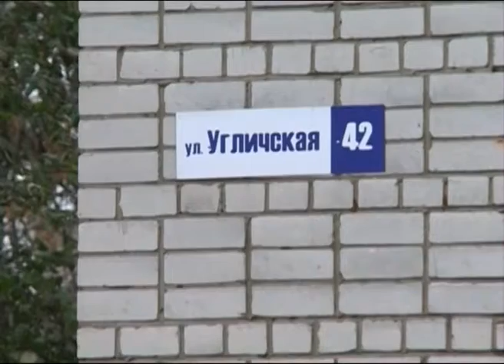В Ярославле из-за неисправной электропроводки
В Ярославле из-за неисправной электропроводки пострадала семья с тремя детьми

Из-за неисправной электропроводки пострадала семья с тремя детьми. Все случилось в доме 42 на Углической улице. В три часа ночи в квартире на десятом этаже загорелся натяжной потолок.